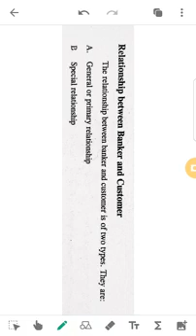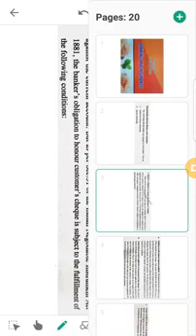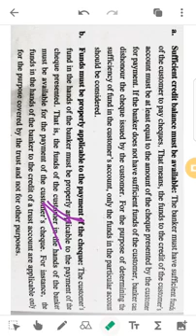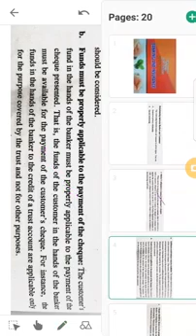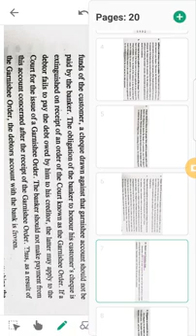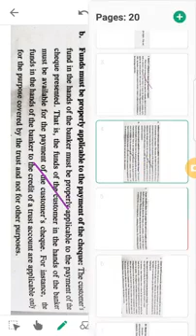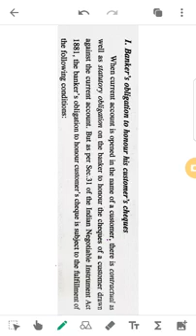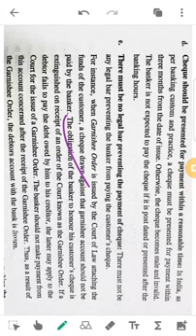10. Relationship between Banker and Customer- Special Relationship (Part A). 9995177575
special relationship